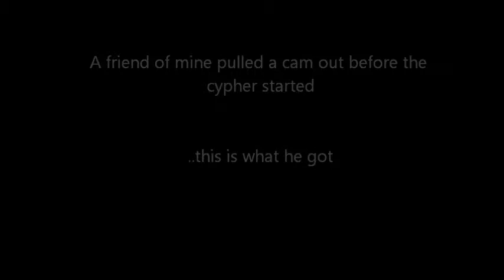Kaygo's Freestyle over Kanye West's "All falls down"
My homie Randy got a new cam and he wanted to test it out. so he pulled it out before the cypher began and he filmed this. there's going to be a lot more cyph vids comin up now,coz my squad got a cam. be on the look out and thank you for watching...